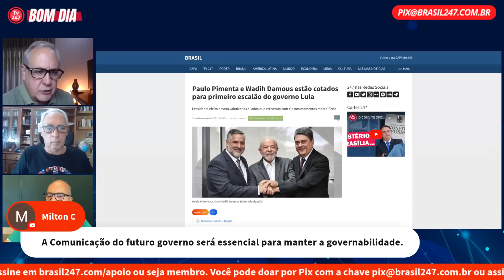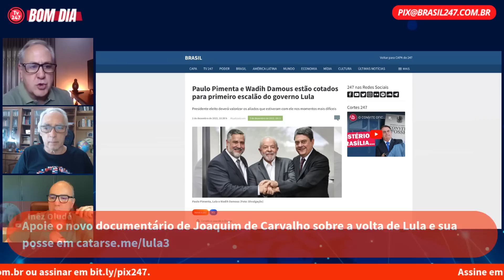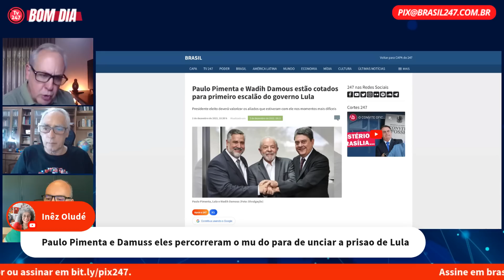Joaquim de Carvalho: se Lula nomear Pimenta e Damous, mostrará que não se esquece dos amigos